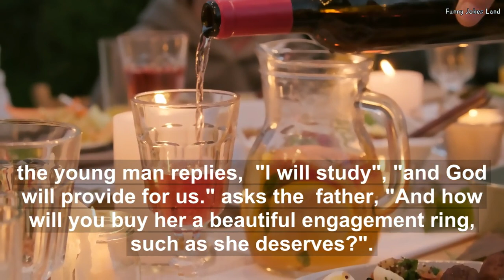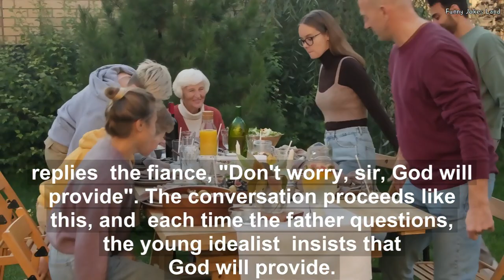😂Funny Jokes - I'm A God, Don't Doubt - Parental advice and good Consulting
A young woman brings home her fiance to meet her parents. After dinner...
NOTE: Accepting responsibility and starting a life without any plans or jobs - is it wise?

funny  jokes land to tell your friends and make them laugh? Looking for some humor to lighten your day up? practice laughter, the best way to stay healthy, Funny Jokes Land channel shares the giggle .We all love a good laugh and share funny video, hilarious jokes, lol joke and all shorts of funny English jokes. Tune in for the best jokes that make everyone laugh.😂🤣

00:00 - 00:05 intro
00:06 - 00:08 Funny jokes land
00:09 - 01:39  Funny story

⚡I tried to bring a smile to your face 😃 ⚡

👇You will see in this channel👇
funnies
funny humor
jokes to tell your friends
Daily Jokes
funny joke humor
funny jokes that make you laugh so hard
Funny stuff Joke
just for laughs
wife jokes
marriage jokes
bar jokes
golf jokes